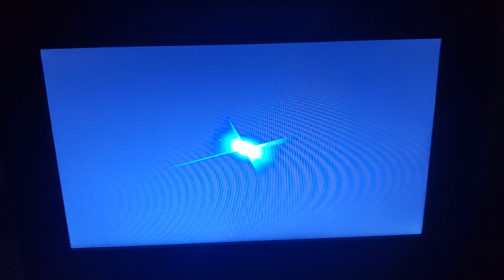Warner Bros Pictures/Skydance/Ratpac Entertainment (2017)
From Geostorm (2017)